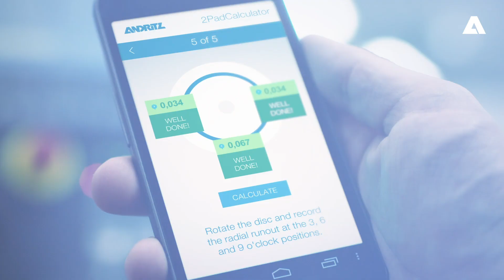ANDRITZ paper machines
Cost-efficient innovation for paper production! From stock preparation to the reel, including paper and board machines, air and energy systems, fabrics and rolls, automation, pumps, and comprehensive services – we deliver solutions for complete lines. Each of our components has its unique strengths and innovations. We offer broad experience and expertise in rebuilds and conversions. Enjoy watching our video!